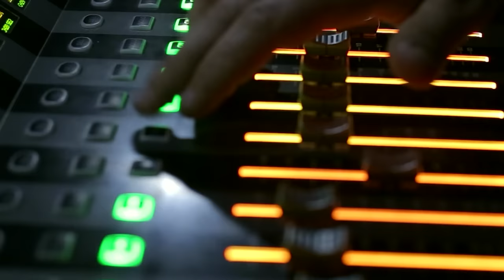Mojave MA-1000 Episode 3: Aaron Kellim Performs "Hold You" LIVE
We recently hooked up LA-based artist @aaronkellim with the amazing MA-1000 from @mojaveaudio -- in this latest video series we'll go from unboxing, to setup, to an exclusive live performance.

In this episode, Aaron records an intimate version of his song "Hold You" exclusively using the MA-1000 on his voice and guitar. We think you'll agree the pairing is nothing short of spectacular.